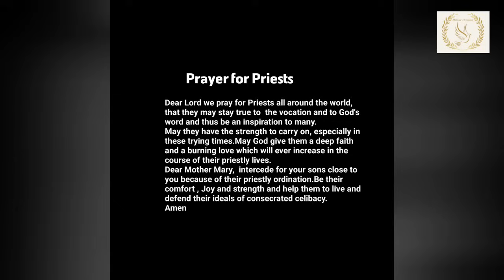ARE WE IGNORING THE SILENT PLEAS OF OUR LOVED ONES AND CRYING SOULS IN PURGATORY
Purgatory is often misunderstood, especially among those who believe in a dichotomy of Heaven and Hell. Contrary to the notion of endless torment, Purgatory represents a state of purification for those who have died in God's grace but still need to be cleansed of residual sin before entering Heaven. This purification by fire is distinct from the eternal fire of Hell, as it is a cleansing fire born of God's love rather than a punishing fire stemming from evil.

The Church teaches that Purgatory is essential because it provides a final purification for souls, ensuring that they are wholly sanctified before entering eternal glory.

Praying for the souls in Purgatory is a profound act of love and responsibility. These souls, still on their journey to Heaven, rely on our intercessions to hasten their purification. By praying for them, we express our unity as the Body of Christ and our belief in the power of God's purifying love. It is a reminder that our spiritual journey continues after death and that our love and prayers can aid those we care about in their final steps toward eternal peace.